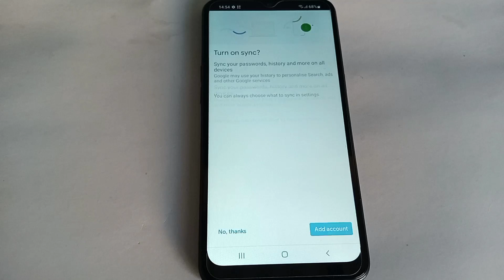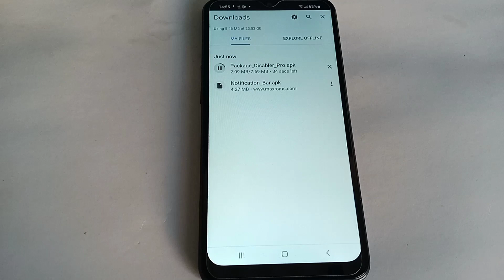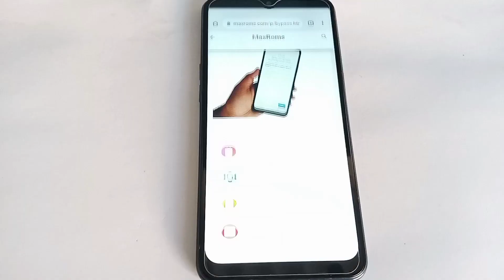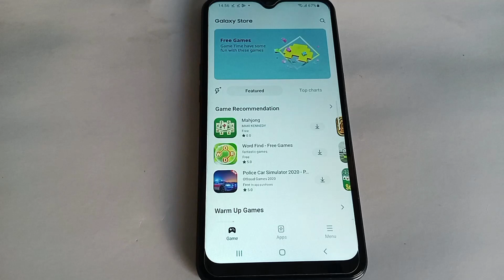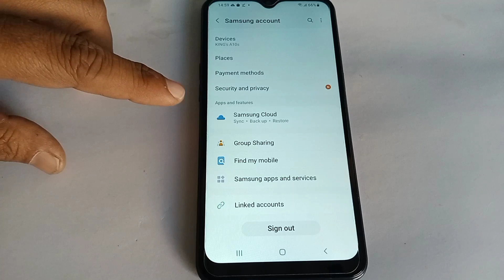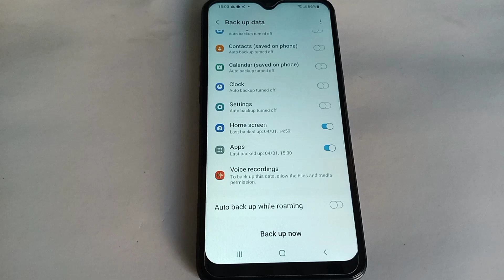How To Create Backup Files in Samsung Account for Samsung FRP Bypass | Samsung Cloud Backup Data